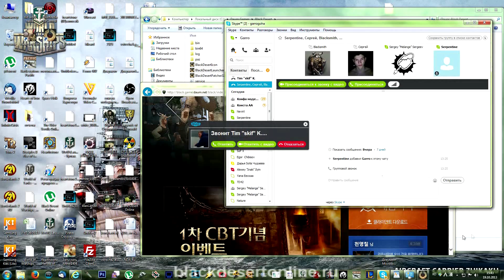GoHa.Ru: Black Desert Online - BETA. SECOND DAY FULL VERSION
- информация о игре на русском
- информация о первом этапе збт